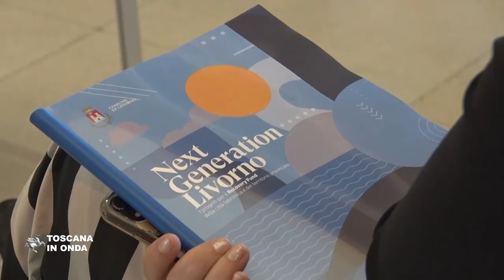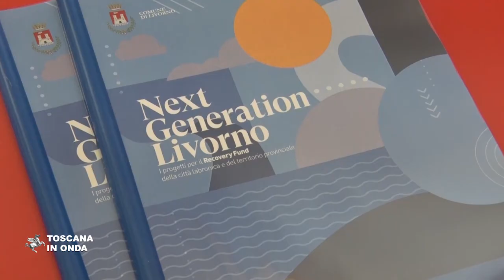Next Generation Livorno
L'uso delle risorse che l'Unione europea intende destinare agli Stati membri nel quadro del piano Next generation Europe per far fronte ai danni economici e sociali causati dalla pandemia da Covid-19 trova un primo esempio concreto a livello locale in Next Generation Livorno che propone una serie di progetti per il futuro della città, del territorio provinciale e della Toscana. In linea con le indicazioni strategiche ed ambientali previste dall'Unione europea per la destinazione dei finanziamenti che puntano sullo sviuppo sostenibile,la  qualità della vita e la creazione di nuove opportunità di la lavoro, i progetti di Next Generation Livorno comprendono la darsena Europa, il nuovo ospedale ed il restauro delle Terme del Corallo per trasformarle in uno dei poli espositivi e museali delle Gallerie degli Uffizi.